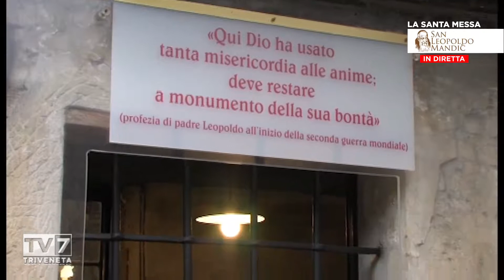La Santa Messa di San Leopoldo 1/6/2022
Vangelo

Siano una cosa sola, come noi.

Gv 17,11b-19

In quel tempo, [Gesù, alzàti gli occhi al cielo, pregò dicendo:]
«Padre santo, custodiscili nel tuo nome, quello che mi hai dato, perché siano una sola cosa, come noi.
Quand'ero con loro, io li custodivo nel tuo nome, quello che mi hai dato, e li ho conservati, e nessuno di loro è andato perduto, tranne il figlio della perdizione, perché si compisse la Scrittura. Ma ora io vengo a te e dico questo mentre sono nel mondo, perché abbiano in se stessi la pienezza della mia gioia. Io ho dato loro la tua parola e il mondo li ha odiati, perché essi non sono del mondo, come io non sono del mondo.
Non prego che tu li tolga dal mondo, ma che tu li custodisca dal Maligno. Essi non sono del mondo, come io non sono del mondo. Consacrali nella verità. La tua parola è verità. Come tu hai mandato me nel mondo, anche io ho mandato loro nel mondo; per loro io consacro me stesso, perché siano anch'essi consacrati nella verità».